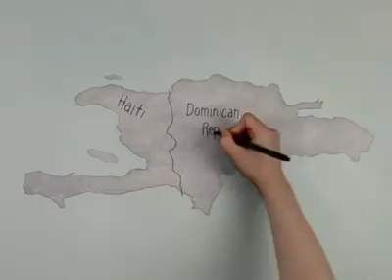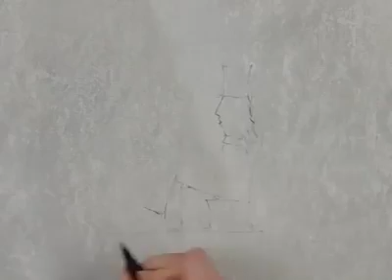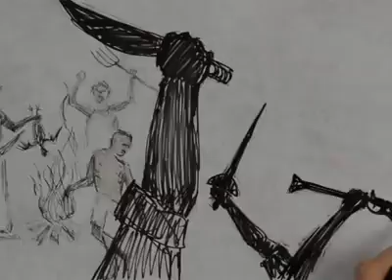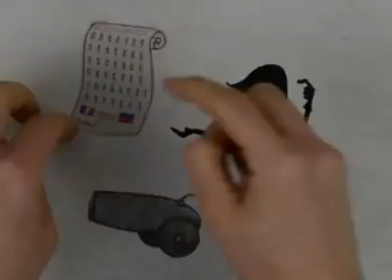HAITI History | Hispagnola | by Tawabash Yasharal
HAITI